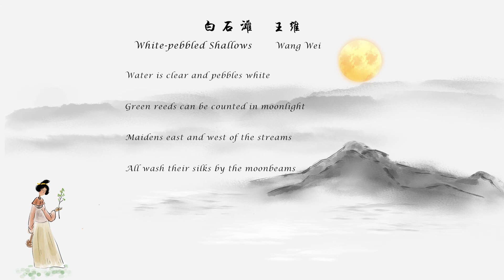王维《白石滩》White-pebbled Shallows 唐诗三百首 中国古诗词欣赏Chinese poem 中英文朗读版Chinese and English recitation 许渊冲译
白石滩
王维

清浅白石滩，绿蒲向堪把。
家住水东西，浣纱明月下。

White-pebbled Shallows
Wang Wei

Water is clear and pebbles white
Green reeds can be counted in moonlight.
Maidens east and west of the streams
All wash their silks by the moonbeams.